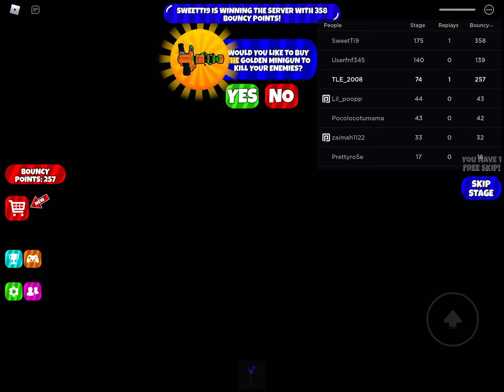Travis Plays Roblox Escape Inflatable Obby